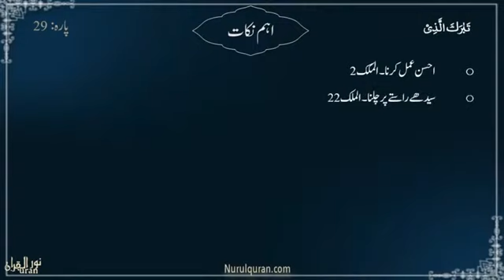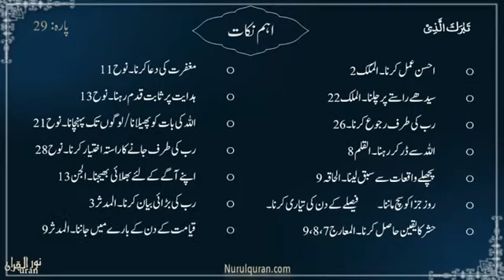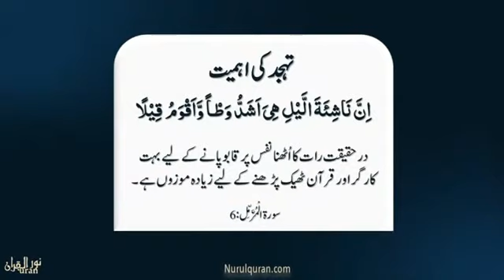GLIMPSES OF THE QURAN JUZ 29 | NurulQuran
The month of Ramadhan is the month of Quran. It is the best time to read and understand the holy Quran. In Sha Allah before learning Quran through Dawre Quran 2021 let's quench the thirst of understanding Quran by this beautiful series GLIMPSES OF THE QURAN.

Glimpses of the Quran includes summarized Tafseer of the entire Quran given Juz Wise by Ustazah Iffat Maqbool in 30 video lessons.

Lessons are delivered in a beautiful way that brings the Noor of Quran into our lives and gives us a desire to create a strong relationship with Allah's final revelation to humanity.

Taste the sweetness of Emaan by learning Quran.